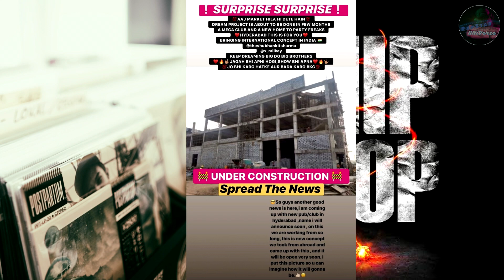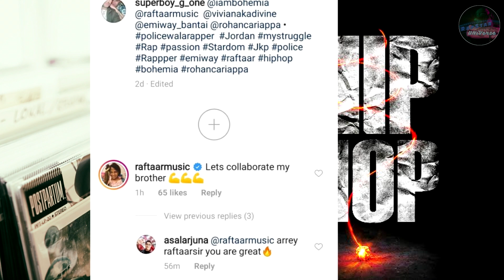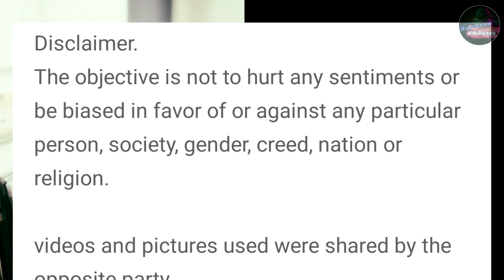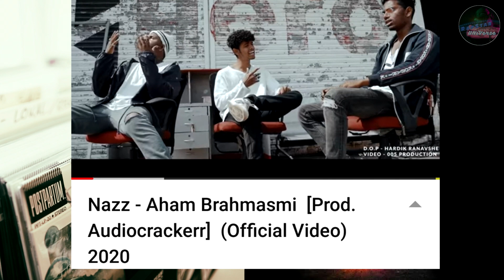RCR EXPOSED ! STARNICK AND RCR MTV HUSTLE LOVE STORY | RAFTAAR COLLAB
'Rapstar Universe never flatter any Artist , Depending on the Art we Admire or Criticize it . Songs featured in the ' Rap Songs ' Section in the videos are based on my own Conscience about what people will prefer and does it have good technicality...  As You all know we Feature only new songs in the ' Rap Songs ' Section , If you feel like your song should have been there and I missed it So DM me on Instagram'

►SONGS LINK

Transition Music :-